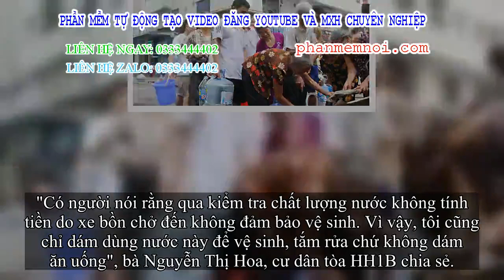✅ Doanh nghiệp thừa nhận dùng xe chở nước tưới cây đưa nước sạch sẽ không tính tiền cho dân Hà Nội